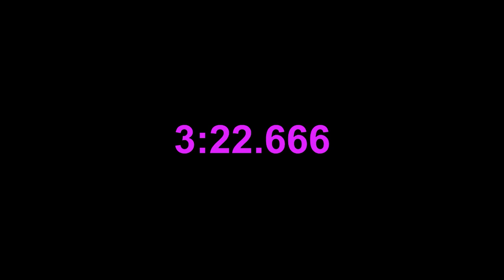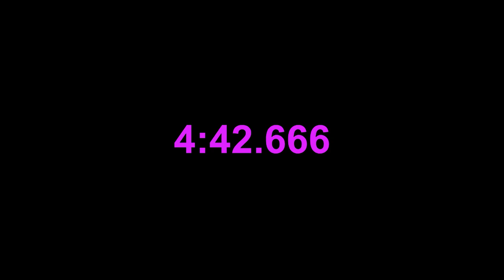5 Minutes Stopwatch (For: Classrooms, timing, etc)